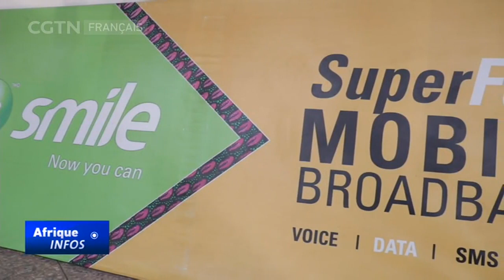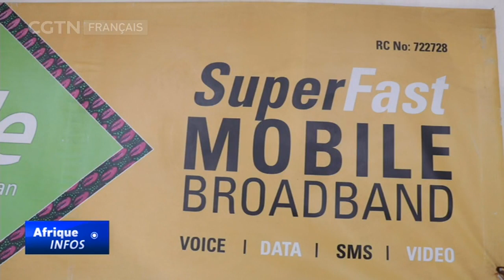Le nombre d'abonnés repasse à 154 millions au quatrième trimestre de 2021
Le nombre d'abonnés à Internet au Nigeria a bondi au 4ème trimestre de 2021 pour atteindre 154 millions d'abonnés. C'est ce qui ressort d'un récent rapport du Bureau des statistiques du pays. Cette augmentation fait suite à la décision du régulateur des télécommunications d'assouplir les prérequis relatifs à l'enregistrement des cartes SIM.